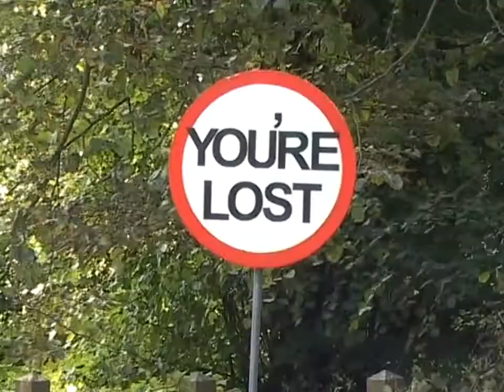Thelma and Louise funny video pink & white 1959 cadillac convertible for hire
thelma and louise funny video pantomime style. vehicle hired from americandreamcars.co.uk and movievehicles.co.uk